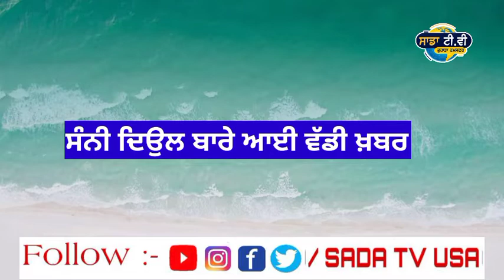ਸੰਨੀ ਦਿਓਲ ਬਾਰੇ ਆਈ ਵੱਡੀ ਖ਼ਬਰ। Punjab news live । Punjabi news live । Punjabi news today